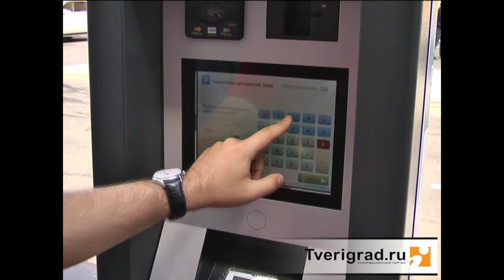Как оплатить парковку на бульваре Радищева в Твери